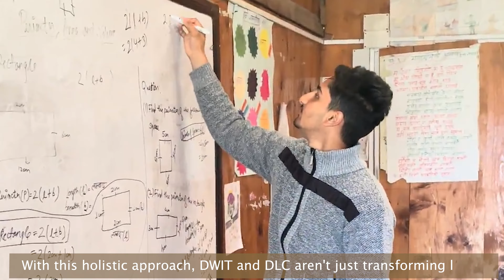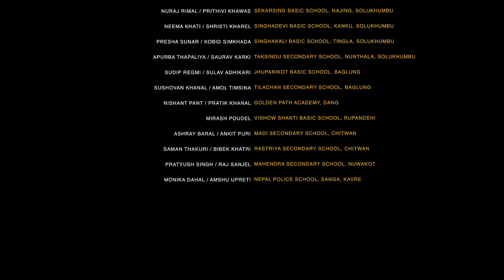Deerwalk Teaching Fellowship Program- 2023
Demonstrating a noteworthy commitment to education, the accomplished 𝗕𝗦𝗰.𝗖𝗦𝗜𝗧 𝗖𝗹𝗮𝘀𝘀 𝗼𝗳 𝟮𝟬𝟮𝟯 and 𝗕𝗖𝗔 𝗖𝗹𝗮𝘀𝘀 𝗼𝗳 𝟮𝟬𝟮𝟮 from Deerwalk Institute of Technology has successfully concluded a transformative journey through the 𝗧𝗲𝗮𝗰𝗵𝗶𝗻𝗴 𝗙𝗲𝗹𝗹𝗼𝘄𝘀𝗵𝗶𝗽 𝗣𝗿𝗼𝗴𝗿𝗮𝗺.

As an integral component of their annual Teaching Fellowship Program, in collaboration with 𝗘𝗱𝘂𝗧𝗲𝗰𝗵 𝗡𝗲𝗽𝗮𝗹 and by leveraging educational content from 𝗗𝗲𝗲𝗿𝘄𝗮𝗹𝗸 𝗟𝗲𝗮𝗿𝗻𝗶𝗻𝗴 𝗖𝗲𝗻𝘁𝗲𝗿, these students ventured into rural areas to impart knowledge to local students.

This initiative stands as a testament to the institution's unwavering dedication to bridging educational disparities, providing quality learning experiences, and contributing to positive societal change. The community eagerly anticipates the ongoing strides in fostering accessible education for all.